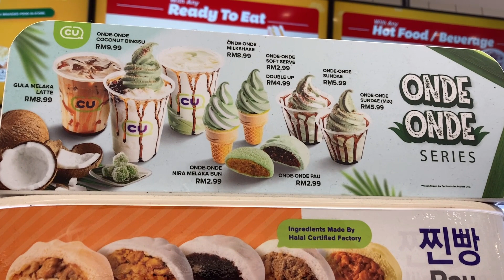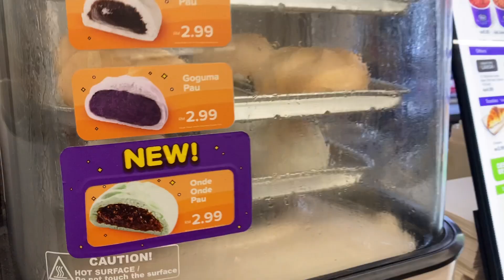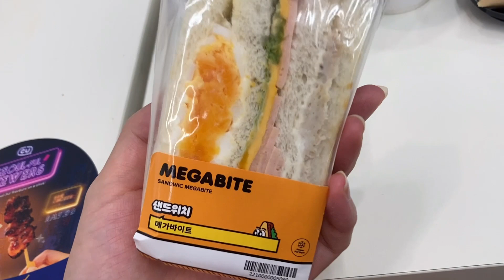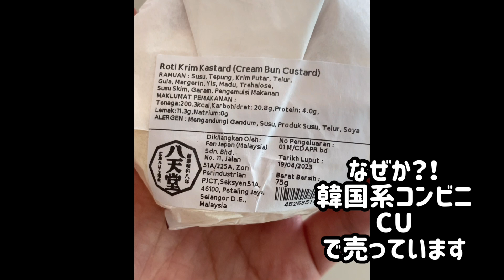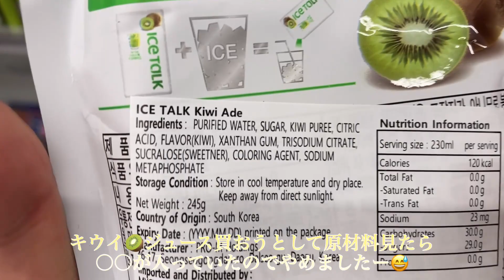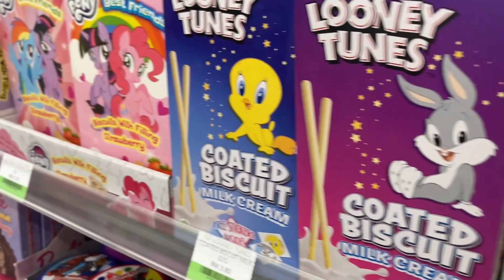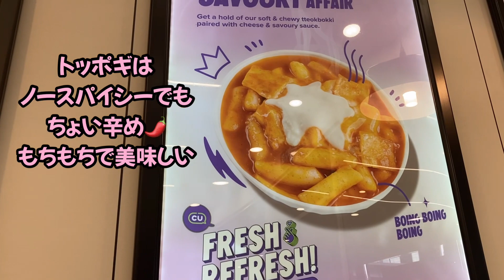Nice to【CU】韓国系コンビニCU in MALAYSIA 〜森猫おはぎの遊雅な日常 in Malaysia🇲🇾〜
〜森猫おはぎの遊雅な日常 in Malaysia〜
Forest Cat OHAGI's playful daily life in Malaysia

🇯🇵日本➡︎🇲🇾マレーシアへ
日本生まれのノルウェージャンフォレストキャットのおはぎと一緒に家族で移住💃🐱🕺🏝
マレーシア・クアラルンプールでの生活♪ 自分たちがリアルに触れて感じた疑問や探し物、細かいことにもフォーカスし日々の生活を探索。また観光名所、マレーシアMakan(食事)、可愛い猫のおはぎとの生活をお届けしています🌺 👨‍👩‍👧 (☜まんなかはおはぎ🐱)

★［マレーシア］猫とクアラルンプールへ移住！渡航の準備・手続き方法 出発編

★［猫と海外移住］マレーシアの首都クアラルンプールへ！猫の入国方法 到着編

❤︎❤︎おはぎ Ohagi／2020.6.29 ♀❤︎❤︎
好奇心旺盛♡とっても甘えんぼ♡時に狂猫♡のお嬢ちゃま

★LINE STAMP🐾プレミアム販売中
🐱[森猫おはぎ〜その1〜]

 🏥小さい頃は病気をいろいろ患って心配な日々
・猫のマイコプラズマ(生後2ヶ月頃)
→動物病院で飲み薬と目薬を貰い一週間で完治。（目薬を嫌がり大変でした）
・猫カビ(生後2ヶ月〜4ヶ月頃)
→動物病院からテルビナフィンという塗薬を貰い塗りました。
尻尾の毛を少し剃ってライオンさんになっていましたが、完治し毛もモフモフに。
→youtubeで薬用シャンプーが劇的に効いたという動画があり、薬用シャンプーを購入。症状がかなり緩和しました。
→紫外線治療器具が効くのではないかと思い購入。
　人と同じ時間だと体に悪そうだから短めに照射してました。

・漏斗胸(先天性の難病)
　手術をするか毎日悩んでいましたが、生後5ヶ月の頃手術をするなら肋骨が柔らかいギリギリの月齢となり、レントゲンを撮って診てもらったところ、今の状態なら手術をしなくて大丈夫と診断していただき本当に涙の出る思いでした。
まだまだ成長過程で油断はなりませんが、一先ず安心しました。
　食欲旺盛でお腹の凹みも大きくはないので、体が大きくなるにつれて症状が緩和して欲しい👏✨

🍚現在のご飯
・ワイルドレシピ サーモン味
・ロイヤルカナン 室内猫用(消化が良く毛玉を促す)
※マレーシアで手に入る、グレインフリー・毛玉コントロール・少量でカロリー摂取が出来る(おはぎ小食のちょこ食べさんの為)、Cat foodを探しているところ🍖
ママクックすなぎもミックス☆猫草☆葉物☆Burp

撮影日 2023年6月(おはぎ生後2年11ヶ月)